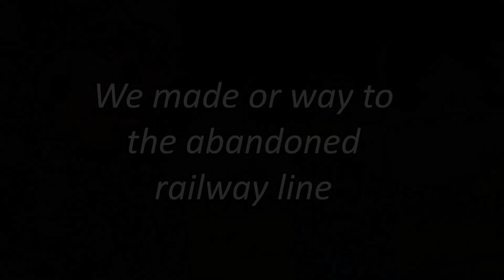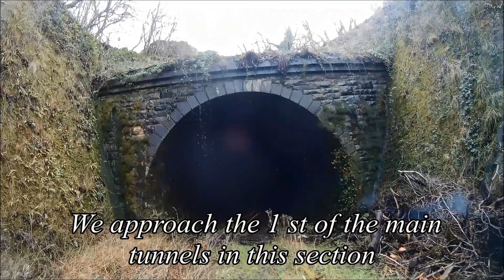Our Biggest Underground Explore Yet!!! ( Part 1 )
In this video we visit this abandoned railway again this time after a very long time planning we finally set out to see if we can get in these tunnels sections that this line has . This video is a small part of the project we are making on this line and will be released at a later date .

Don't Forget to check out our Facebook page to keep up to date on what we are up too. With live Streaming & posts on what we doing currently .

Also check out Jake's Photography page where all the still images get posted of our trips

music used =